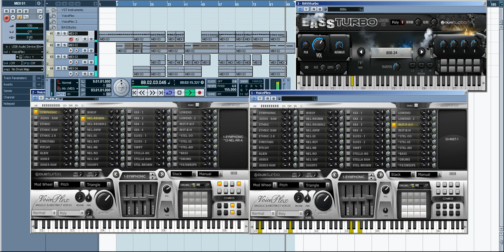VoicePlex - VSTi/AU - Angelic & Abstract Voices - StressTest Demo 1 - Norbz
VoicePlex will no longer be available, enjoy the rest of the line up